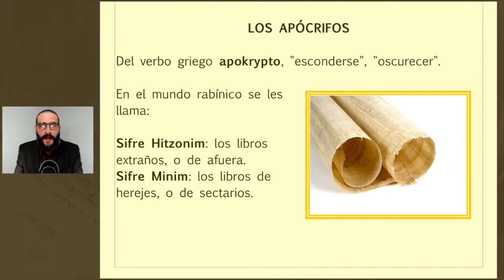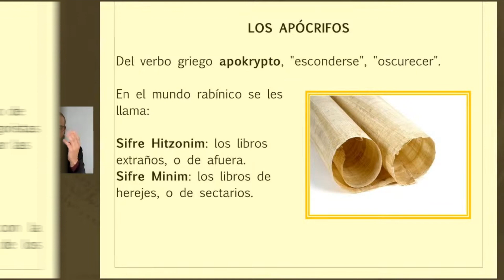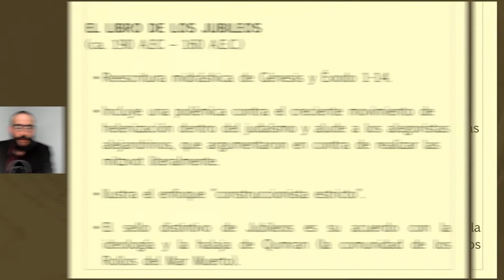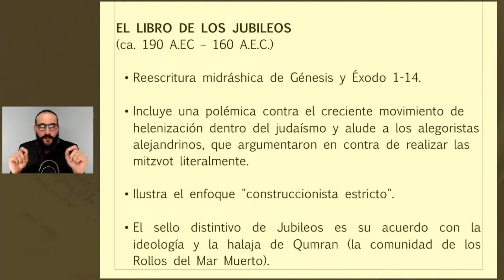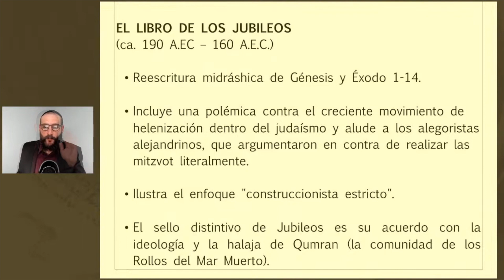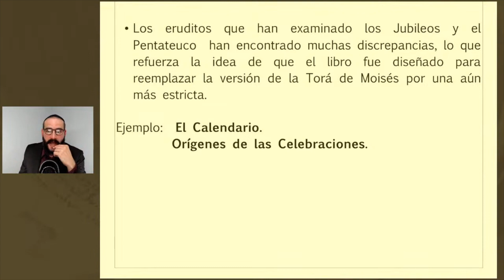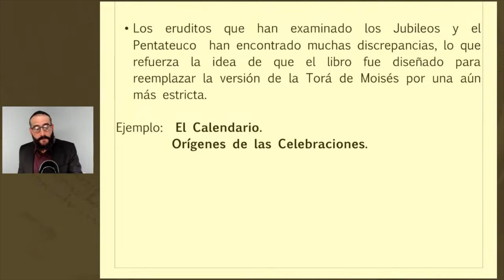ISRAEL 31: Libro de Jubileos en contexto histórico / apócrifos